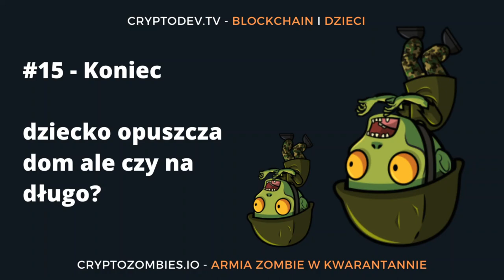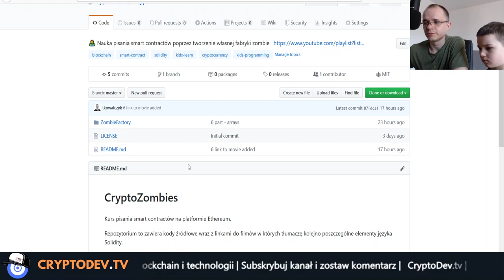#15 Kurs Smart Contract na ETHEREUM - KONIEC